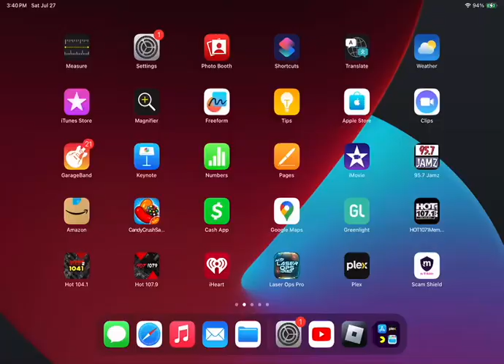“Are We There Yet?” Ice Cube’s Lincoln Navigator | Greenville, Wisconsin Roblox